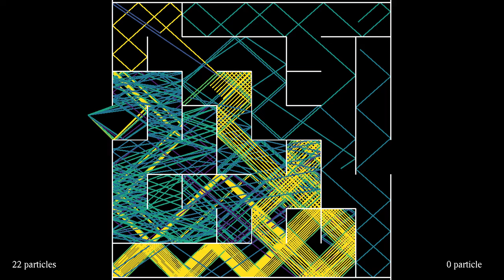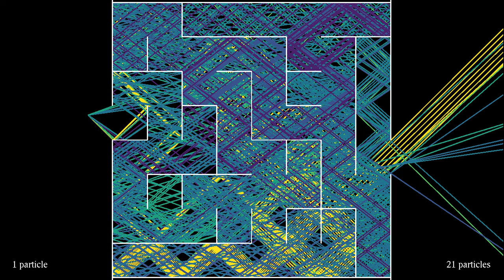And the winner is: The fastest particles solving a maze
This simulation is a variant of the videos , in which 1000 laser beams or particles are shot at a maze with perfectly reflecting walls. Here, however, the code has determined at the beginning of the simulation which of the 1000 beams/particles will make it through the maze in less than 100 000 bounces, namely 22 of them. Then only the paths of these particles are shown. The first particles to exit the maze, shown in yellow, do so after 46 bounces. The last one, shown in purple, takes its time because it performs 428 bounces before leaving the maze.
Having coded a maze for the simulations , it seemed only natural to use this feature with my billiard code as well. The above videos were inspired by the Numberphile video in which Matt Henderson shows "The Dumbest Way To Solve A Maze", by using particles that explore the maze at random. In Matt's simulations, the particles exploring the maze do not interact. They change direction at random, or whenever they approach a wall of the maze. In my versions, the particles interacted with a Lennard-Jones potential, instead of performing independent random motions.
This version involves neither interaction, nor randomness: The particles are independent, and perform perfect reflections on the walls. Thus their motion is completely determined by their initial position and velocity.